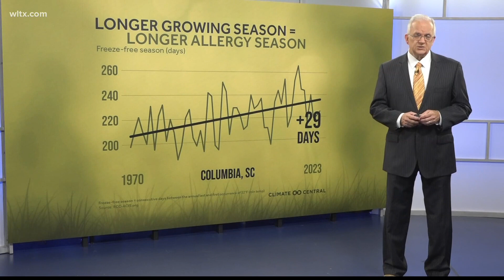SC's weatherman Jim Gandy talks pollen season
If you've wondered about the pollen in South Carolina, Jim Gandy will explain the "pollen season".